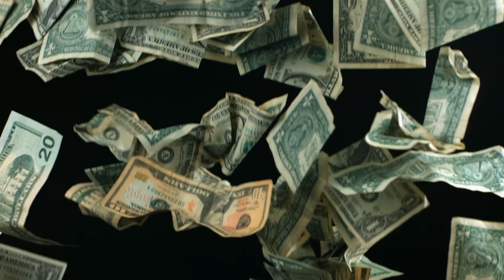Is The Rings Of Power Based On A Book What Amazon's LOTR Show Adapts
A range of characters from Amazon's The Rings Of Power
What is Lord of the Rings: The Rings of Power actually based on, and does the story pull from any books by Middle-earth's creator, J.R.R. Tolkien? When Peter Jackson decided to make cinematic history by turning The Lord of the Rings into a trio of movie masterpieces, he faced a daunting task that many directors before had deemed impossible. While translating Tolkien's most famous novels into a convincing live-action trilogy was undoubtedly a tall order, Jackson's quest was clear - adapt three mammoth fantasy movies from three mammoth fantasy books. He then did something similar with The Hobbit but spun out a single book into a trilogy of movies.